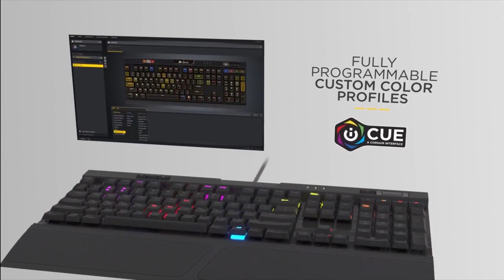Teclado mecânico Corsair K70 LUX RGB - Opinião da Kalera | Submarino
Confira o review do teclado mecânico Corsair K70 RGB feito pela Kalera.

Nesse vídeo, a Kalera mostra as vantagens e diferenças entre jogar com um teclado mecânico e um teclado de membrana.

Sobre o teclado Corsair K70 LUX RGB:

Projetado para oferecer eficiência e rapidez o Teclado da Corsair, traz toda qualidade para você jogar, compacto e versátil.

A linha de teclados para jogos LUX é a solução para vencer a competição. Escolha entre três teclas Cherry MX únicas que combinem com seu estilo de jogo, expresse-se com o controle de iluminação avançada programável e os revestimentos de teclas com letras grandes e transforme suas jogadas com uma programação de macros imediata.

Com um corpo de alumínio robusto, os teclados LUX da Corsair fornecem a melhor experiência para cada situação. Um excelente teclado para garantir todo o conforto que você merece.

E aí, curtiu o teclado mecânico K70 LUX RGB da Corsair? Então clica aqui ➜ pra conferir a oferta no Submarino.

E se quiser proteger seu teclado por mais tempo, você pode contratar uma garantia estendida